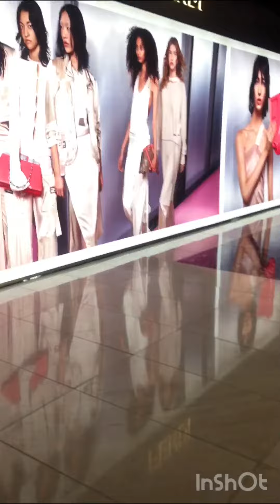Gumala ng mag isa sa Glorietta ang daming luxury brand